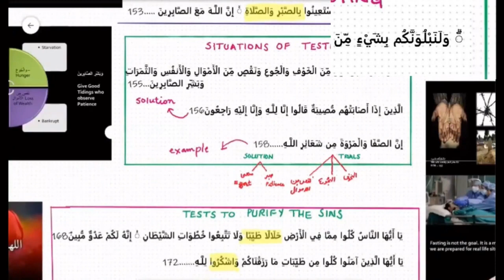How to handle Panic situation? | Precious Pearls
Precious pearls from Qur’an